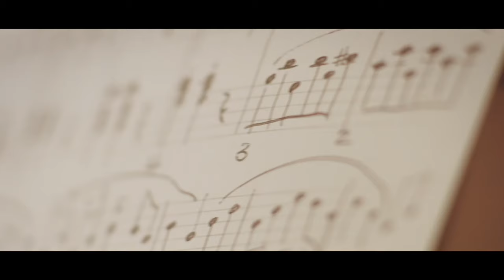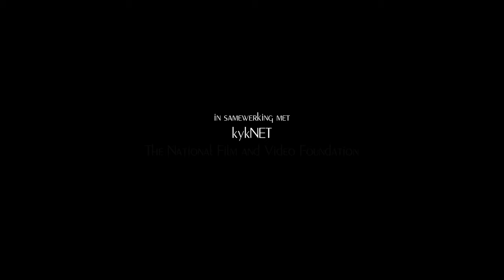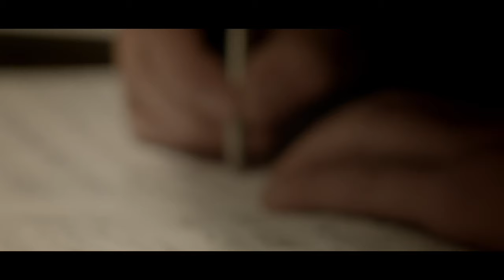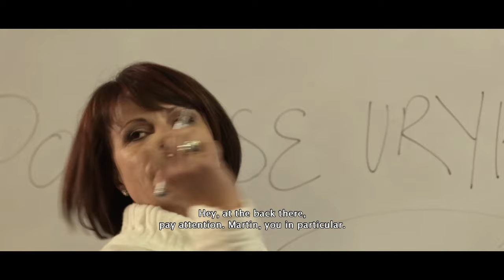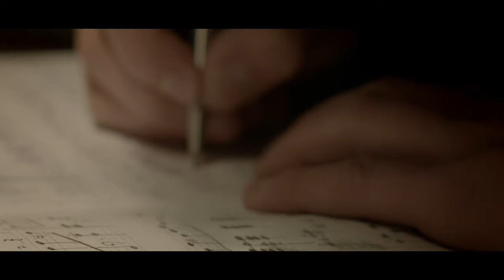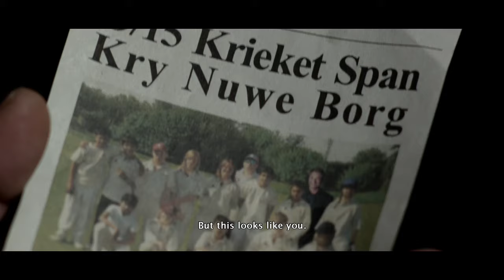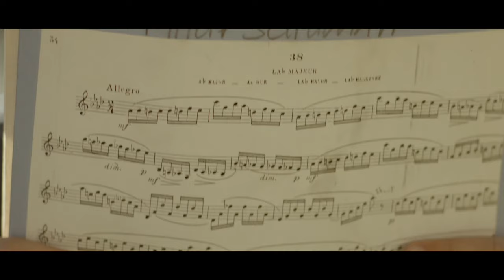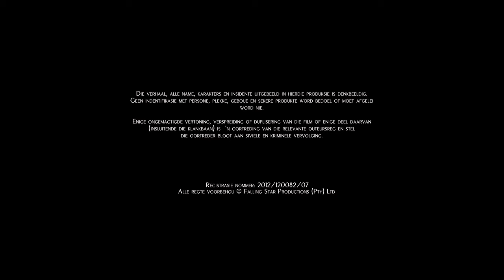Shooting Star | Feature Film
Shooting Star - The story of musical prodigy Phillip Schuman, who has weight of the real world threatening to shadow the light of his genius.

Shooting Star (2015):
Director: Darrell Roodt
Writer: Stefan Enslin (based on his novel: Verskietende Ster)
Stars: Hykie Berg, Jurgen Hellberg, Deànré Reiners
Country: South Africa
Genre: Drama
Runtime: 1h32min
Language: Afrikaans
Release Date: 22 April 2016 (South Africa)
Also Known As: Verskietende Ster
Filming Locations: Johannesburg, South Africa

Storyline:
The story of musical prodigy Phillip Schuman, who has weight of the real world threatening to shadow the light of his genius.

Reviews:
"Without a spoiler, the movie is a nuanced celebration of life through forgiveness. It is very well done and the acting is to be applauded - I never really thought they were acting it was so believable. There is no love without truth - this movie reveals the truth in love. The music is wonderful as well. Best movie I have seen in awhile. Open your heart to hear its sublime message." Written by paul-knudson via IMDb.com